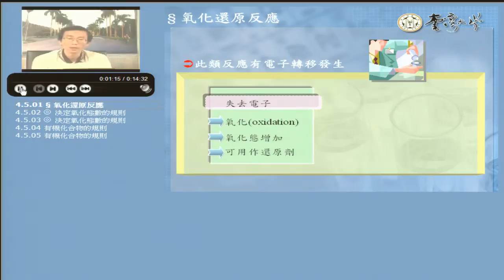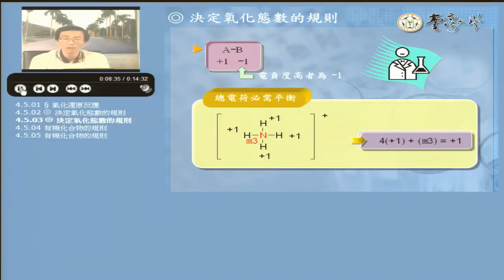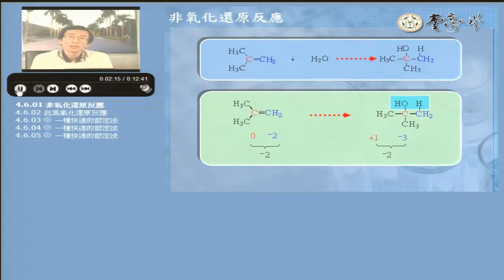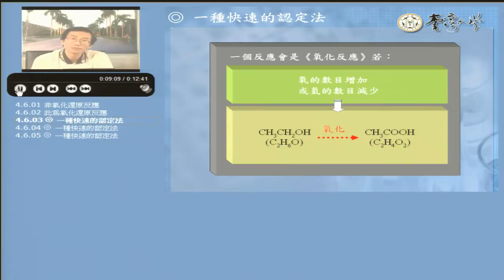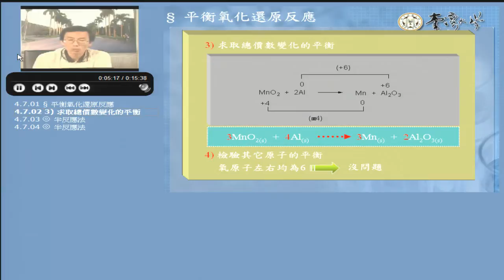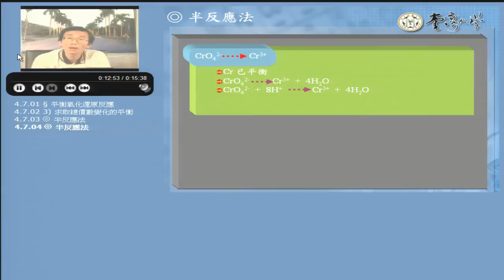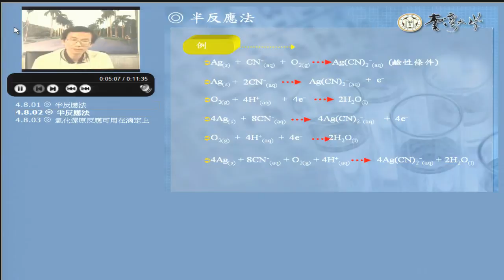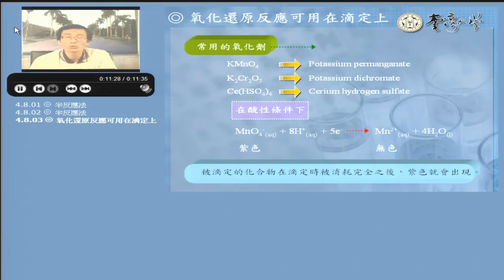[普通化學甲] 第四講之二、化學反應的型態與溶液的計量化學 Solution Stoichiometry(2)